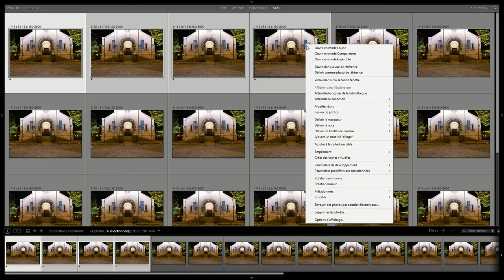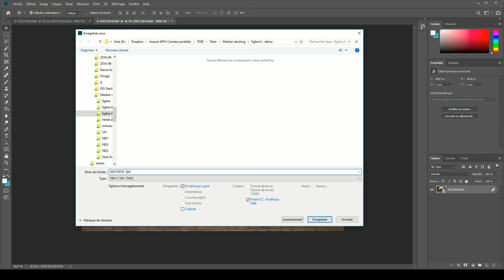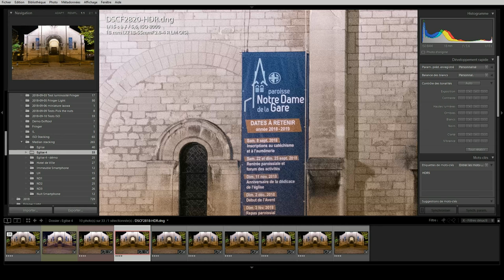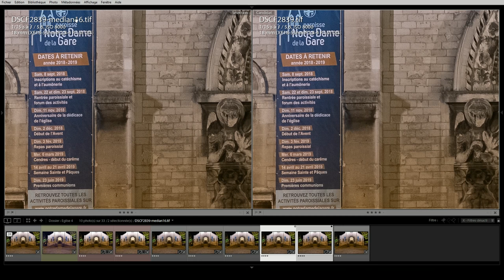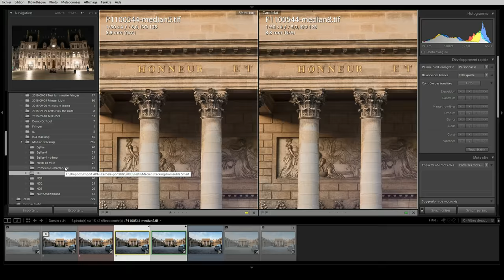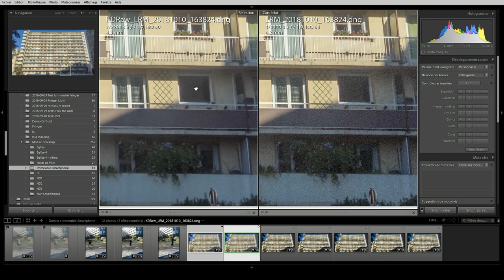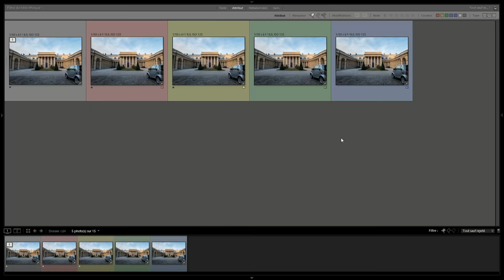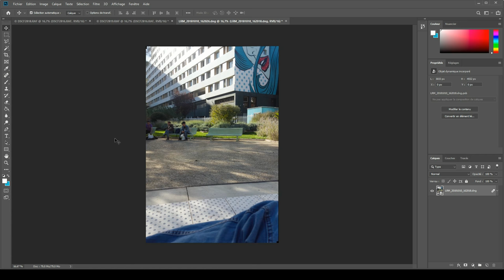Réduire le bruit (et plus !) avec l'empilement median de photos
L''empilement médian (median stacking) de photos est une technique principalement utilisée en astrophotographie pour réduire le bruit à haut ISO, sans perdre de détail (au contraire !).

Dans cette vidéo je vous montre 4 applications de cette technique pour améliorer vos photos.